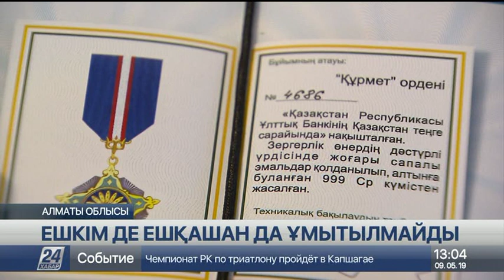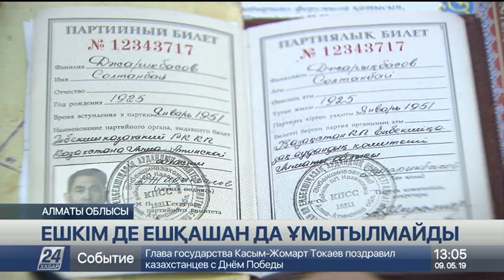Алматы облысында жасы 94-ке келген соғыс ардагері әлі тың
Жарықбасовтар жанұясынан соғысқа соңғы болып аттанған Солтанбай атамыз ол кезде небәрі 18 жаста екен.